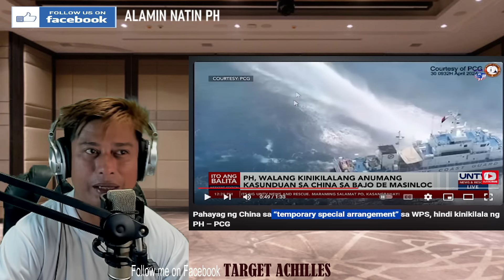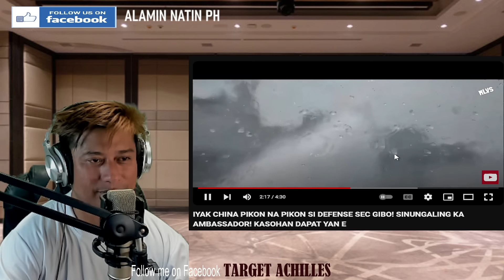NAPIKON NA! Sec. Gibo napikon na kay AMBASSADOR! Sobrang sinungaling talaga! (REACTION & COMMENT)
FACEBOOK PAGES